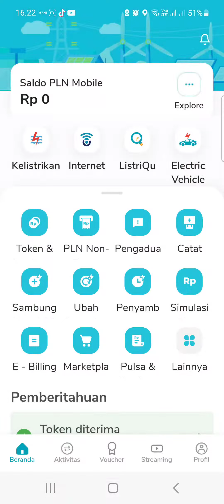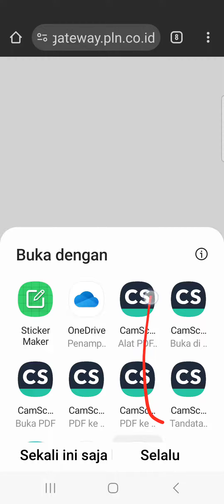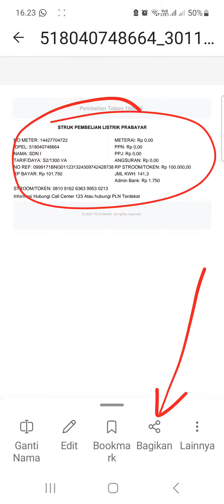cara cetak struk token listrik online di aplikasi pln mobile.